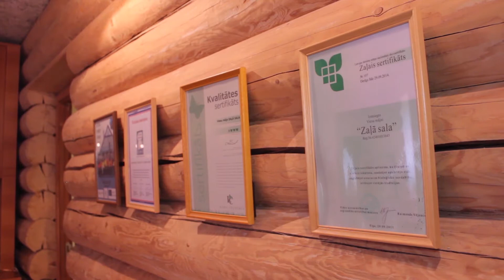SIA ZAĻĀ SALA R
SIA „ZAĻĀ SALA R” konkursa "Rēzeknes novada uzņēmums 2014" laureāts nominācijā „Gada tūrisma pakalpojumu sniedzējs”.
ATRAŠANĀS VIETA: Rēzeknes novads, Griškānu pagasts.
ĪPAŠNIEKI: Rita un Viktors Tēraudi.
Viesu nams „Zaļā sala” Rēzeknes pievārtē darbību uzsācis pirms septiņiem gadiem. Šai laikā viesu namā izmitināti tūkstošiem Latgales apceļotāju, uzklāti simtiem kāzu un viesību galdi, kā arī sarīkotas neskaitāmas nometnes un semināri. Viesu nams ir asociācijas „Lauku ceļotājs” zelta biedrs un aktīvs Latgales kulinārā mantojuma tīkla dalībnieks.